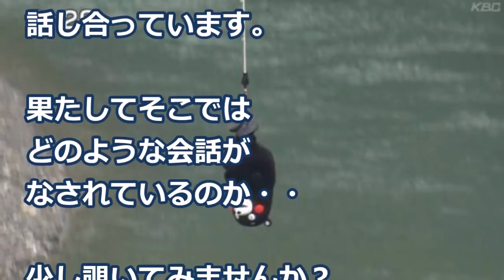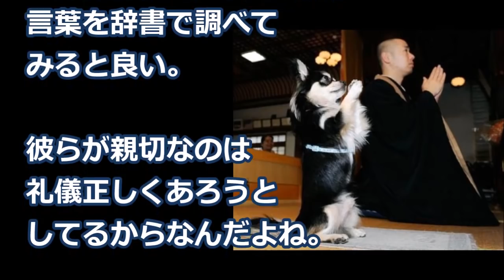【海外の反応】驚愕！日本初の面白画像に世界が爆笑！外国人「日本はすごい！ｗ」「ハラがよじれたｗｗｗ」驚き！【腹筋崩壊注意】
【海外の反応】衝撃！日本初の面白画像に世界が爆笑！外国人「日本はすごい！ｗ」「ハラがよじれたｗｗｗ」驚き！【腹筋崩壊注意】

【海外の反応】驚き！日本車の最高級車を個人輸入した外国人に世界が衝撃！「なんて高級感だ！感動だね！」仰天！

【海外の反応】驚愕！黒人観光客の子供がワインを割っちゃった…次の瞬間！世界が仰天！日本人店員の驚きの行動に外国人が感動！【すごい日本】

画像：
free-photos.gatag.net